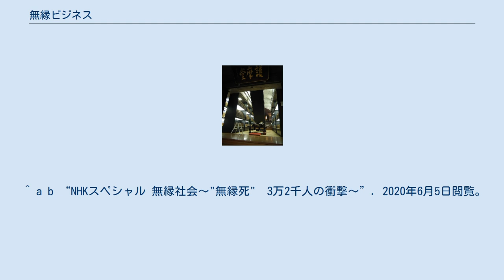無縁ビジネス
無縁ビジネス（むえんビジネス）とは、無縁社会に生きる単身者の孤独、孤独死への恐怖、不安を対象とする産業。
 四国八十八箇所霊場の第71番札所弥谷寺の運営する永代供養（護摩堂） 2010年に、NHKによる造語として「無縁社会」が大きな反響を呼んだ。
実際に、誰にも看取られることなく死にゆく無縁死者数は年間32000人にも上る。
 それ以前より急増していた単身者を対象とした主に高齢、死を扱う新しいビジネスとして共同墓地、永代供養、保証人・見守り・買い物などの代行サービス、話し相手サービス、身辺整理や遺品整理、埋葬などを専門に請け負う特殊清掃業、特定非営利活動法人などがにわかに産業として脚光を浴び、注目されるようになった。
こうしたビジネスを無縁ビジネスとよび、無縁社会とともに現代を象徴する流行語にひとつとして語られることが多くなった。
 NHKの取材によると、かつて日本社会で多く見られた、地縁、血縁といった地域社会での人間関係や、家族・親類との関係が次第に失われ、さらには終身雇用が崩壊したことで、会社との絆であった「社縁」までが失われたことによって生み出されていた。
 ^ a b “NHKスペシャル 無縁社会～"無縁死"　3万2千人の衝撃～”. 2020年6月5日閲覧。